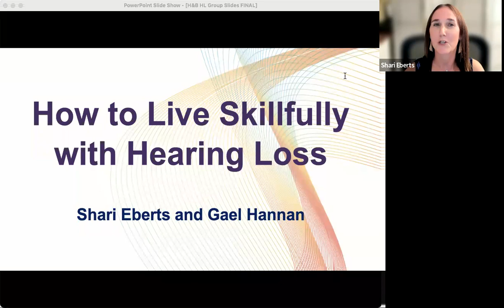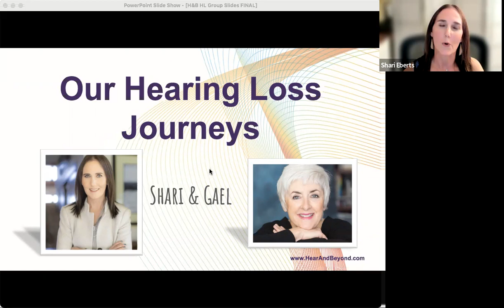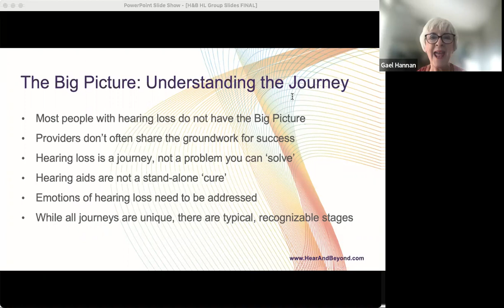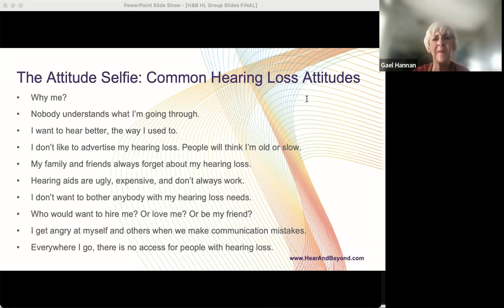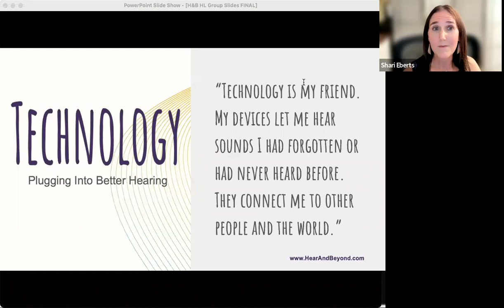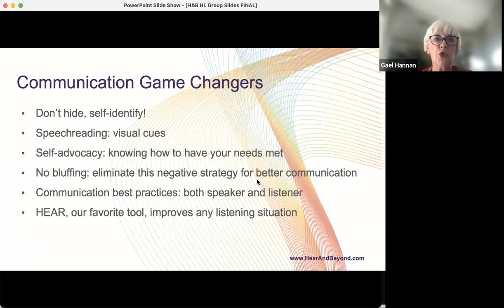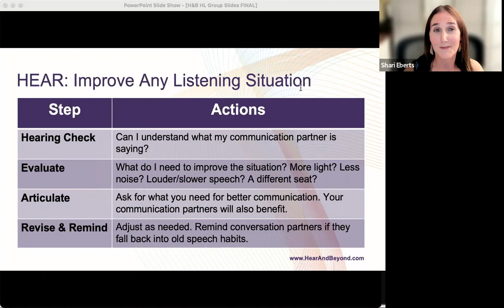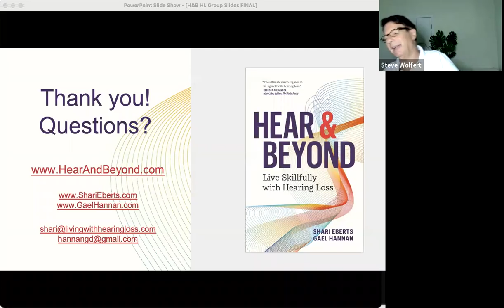HLAA Westchester discusses "How to Live More Skillfully with Hearing Loss"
HLAA Westchester discusses "How to Live More Skillfully with Hearing Loss" with authors Gael Hannan and Shari Eberts on Sept 20th 2022